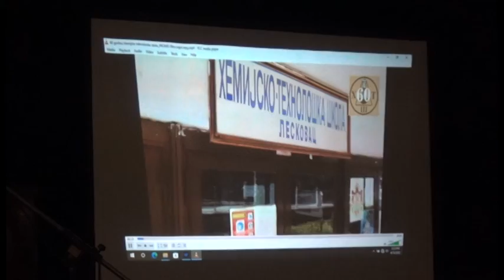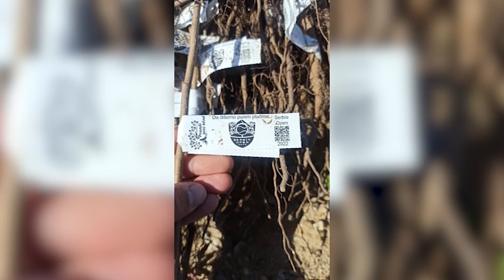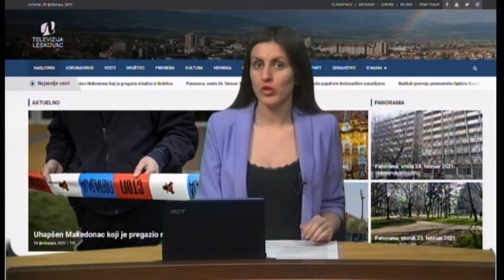Panorama 15.04.2022. | TV Leskovac